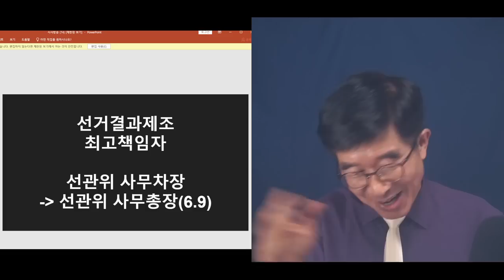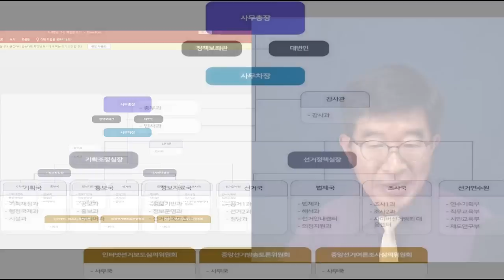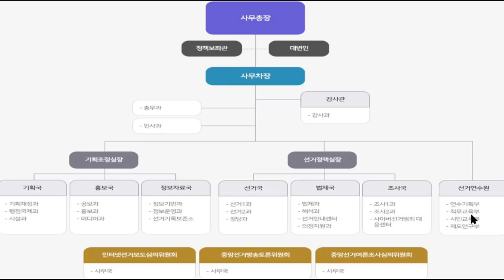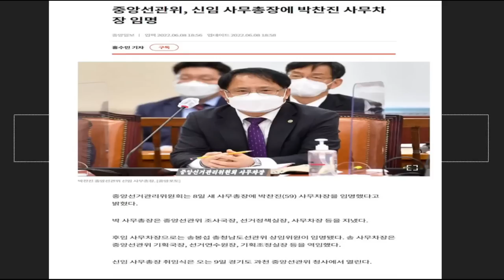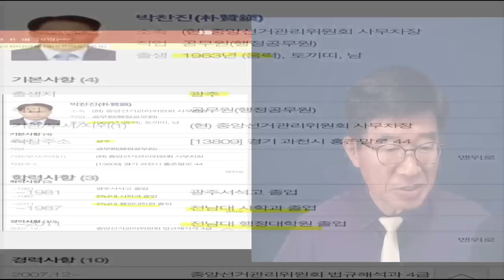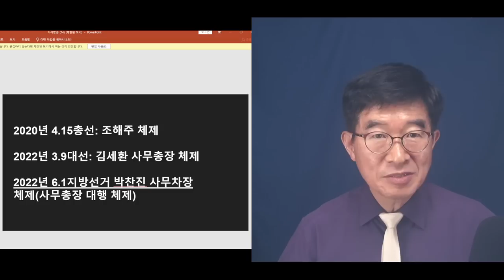도대체 이런 선거데이터, 누가 만들었나 / 이런 조작된 선거데이터가 하늘에서 떨어졌나 / 선거데이터 생산주체는 중앙선관위 / 박찬진 사무총장, 최고책임자 아닌가? [공병호TV]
Bitcoin : 3MTW849AkP2ftLeSK2teZHMmzLu7Z83s9U